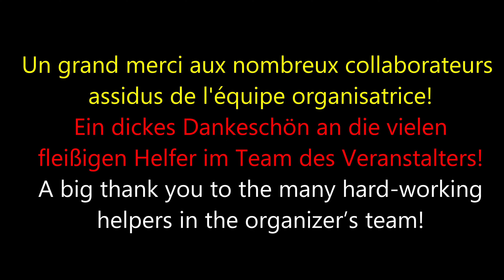Trial 4 Jour de la Creuse, Sardent, 11.-14.07.2024, Teil 2/2